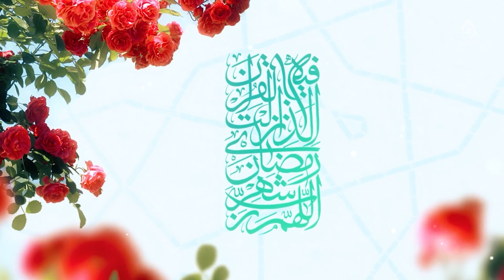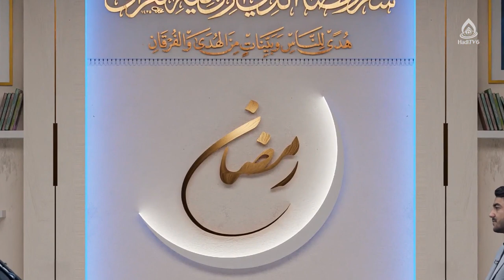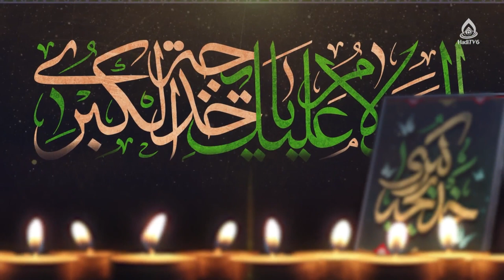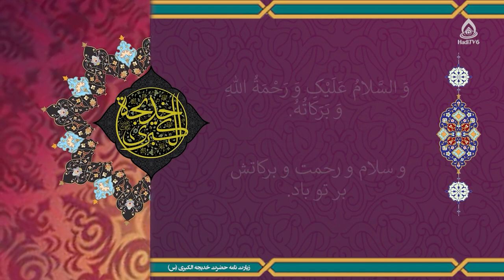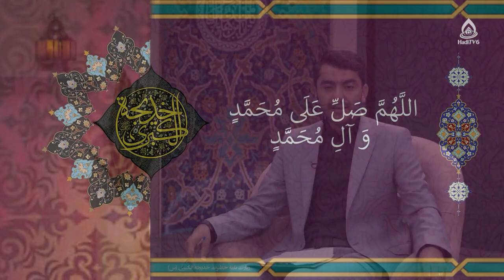حضرت خدیجه؛ مادر نمونۀ امت